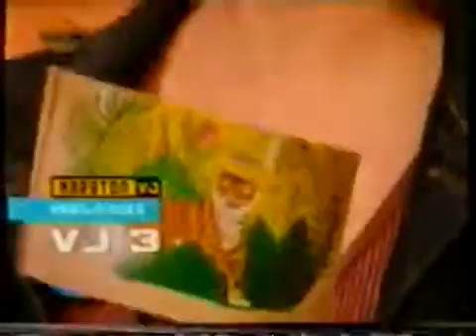gustavo alvarez en much music 3 gualvarez70